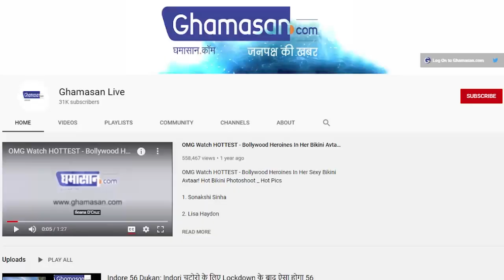पत्नी संग भगोरिया रंग में रंगे ‘शिवराज’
CM शिवराज झाबुआ जिले के थांदला में हुए भगोरिया उत्सव में हुए शामिल
भगोरिया पर्व में मुख्यमंत्री शिवराज सिंह चौहान सपत्नीक नज़र आए

झाबुआ : मध्यप्रदेश के मुख्यमंत्री शिवराज सिंह चौहान आज झाबुआ जिले के थांदला में भरोरियो उत्सव में भाग लेने पहुंच चुके है। बता दे कि भगोरिया पर्व में वनवासियों के पारंपरिक वेशभूषा में मुख्यमंत्री श्री शिवराज सिंह चौहान सपत्नीक नज़र आए।

Jhabua: Madhya Pradesh Chief Minister Shivraj Singh Chouhan has reached Thandla in Jhabua district today to participate in the Bharoriya festival. Let us inform that Chief Minister Shri Shivraj Singh Chouhan was seen in the traditional costume of the forest dwellers in the Bhagoria festival.